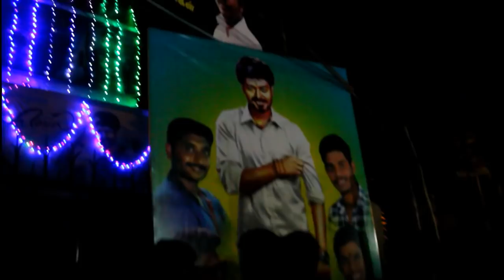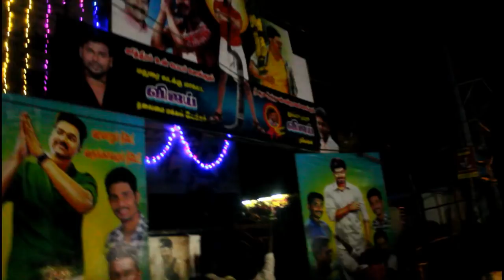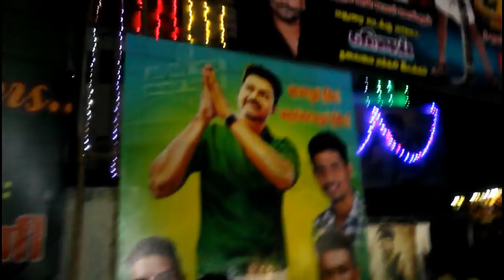Mersal Movie Review | 3 Mins Local Review | Mass Celebration